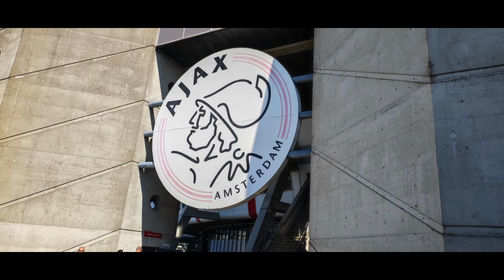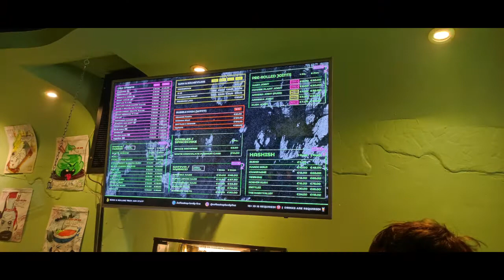BUZZ - AMSTERDAM 2022